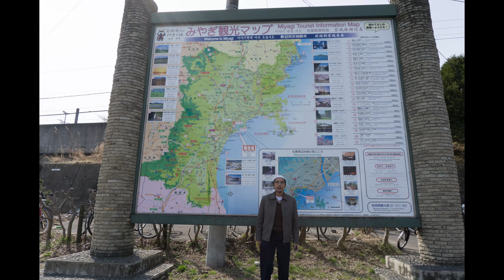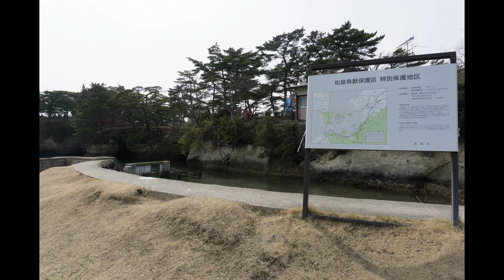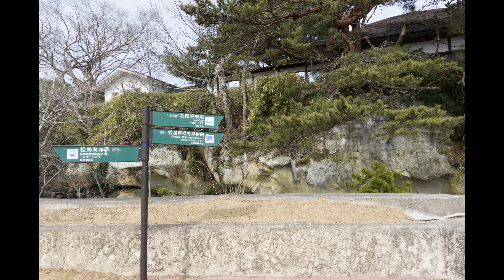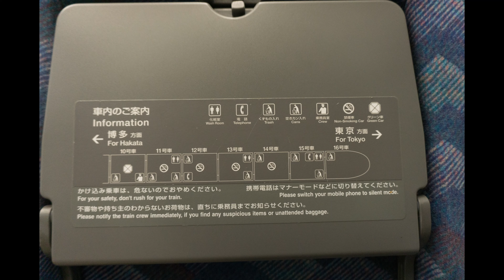Matsushima 16 Mac 2015 With Photos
Sony A5100
DaVinci Resolve 17
In Color, Shadow is 100 for indoor